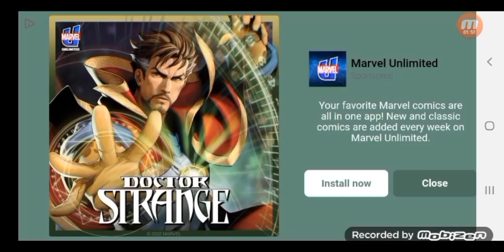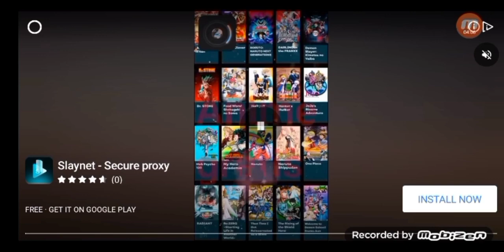zombe catching part1